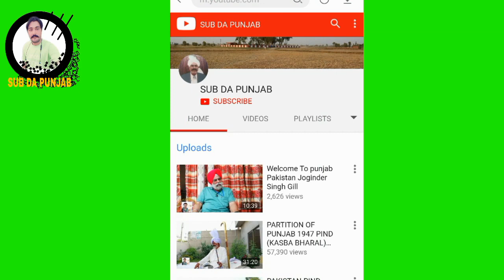MIGRATION 1947.EP#53 // PIND KHARA -DIST.GUJRANWALA TO SAINTHLY HARYANA